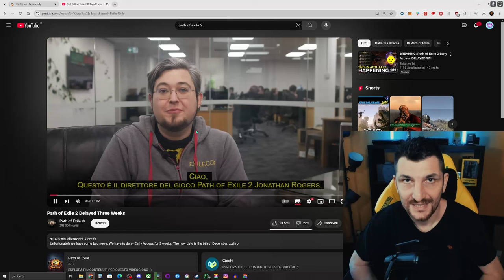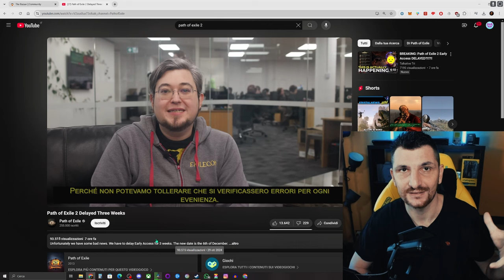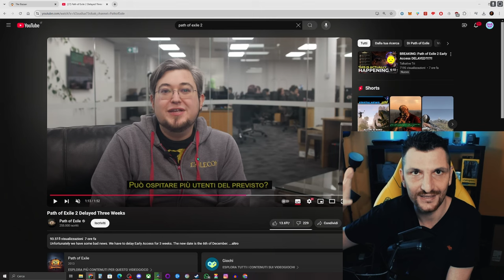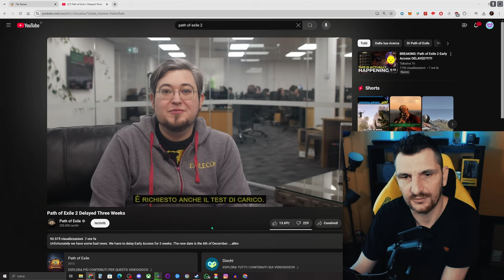PATH OF EXILE 2 RIMANDATO (di poco) [News]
L' accesso anticipato di PATH OF EXILE 2 è stato rimandato al 6 Dicembre